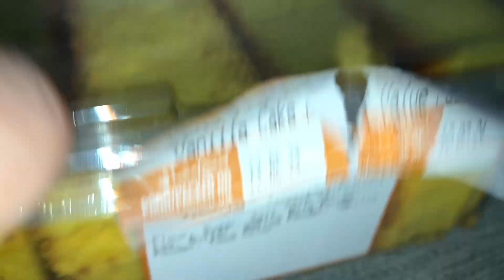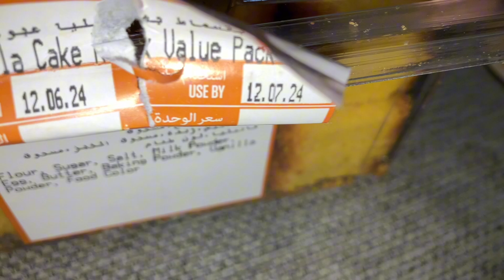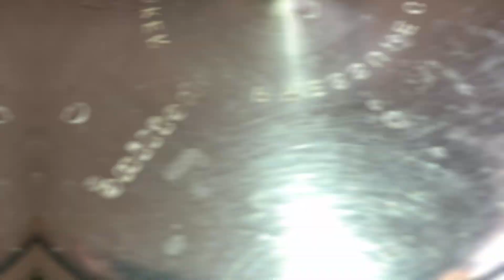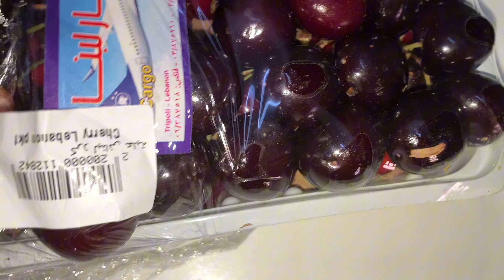দুই পিস পাউরুটি দিয়ে মজার নাস্তা বানালাম#viralvideos @sumaiyaislam7084#dailylifestylevlog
Bengali
Bengali speaking videos of...
Indian family vlogging
Aviation and travel